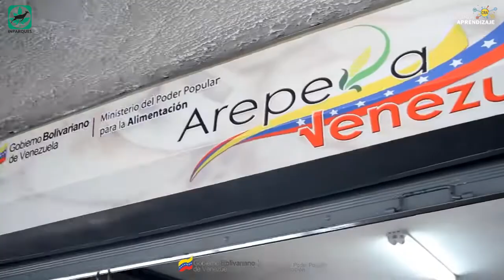PARQUE GENERALÍSIMO FRANCISCO DE MIRANDA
El Parque Generalísimo Francisco de Miranda,​ también conocido como Parque del Este, es un parque de esparcimiento público, ubicado en la Parroquia Leoncio Martínez del Municipio Sucre, del Área Metropolitana de Caracas, en Venezuela. Es uno de los más importantes de la ciudad con un total de 64 hectáreas de superficie (equivalentes a 0,64 km²).

El parque se encuentra justo a la salida de la estación Miranda (anteriormente llamada Parque del Este), de la Línea 1 del Metro de Caracas. El Parque del Este está administrado y supervisado por el Instituto Nacional de Parques (INPARQUES), organismo dependiente del Ministerio del Poder Popular para el Ambiente. Está conectado con el Parque Bolívar de Caracas, a través del Puente Independencia.

El Instituto Nacional de Parques tiene como misión trabajar en aras de garantizar la protección y manejo del sistema nacional de parques y monumentos naturales, integrado por 43 parques nacionales, 36 monumentos naturales y 65 parques de recreación; trincheras para el desarrollo de los programas y misiones inscritos en las políticas del vivir bien, capaces de alcanzar un papel relevante en la construcción del ecosocialismo y la relación armónica   entre el hombre y la naturaleza.